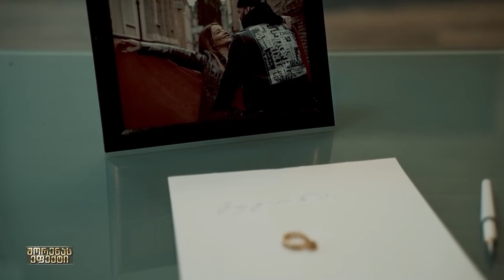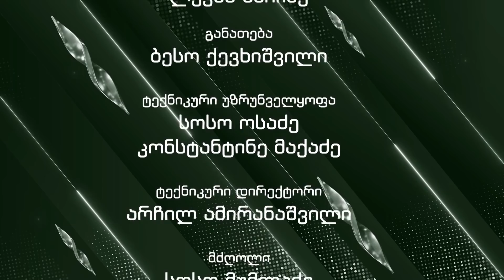შორენას ეფექტი - ნატა გულიაშვილი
შორენას ეფექტი  - ნატა გულიაშვილი  - SHORENAS EFEQTI- NATA GULIASHVILI